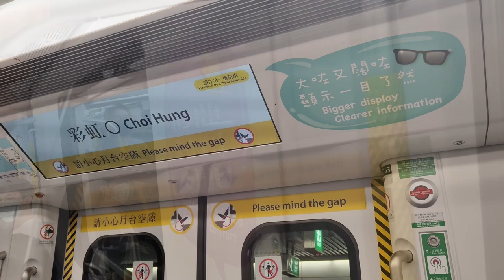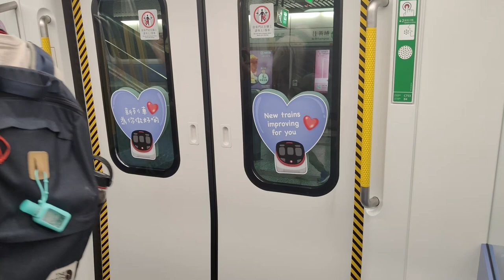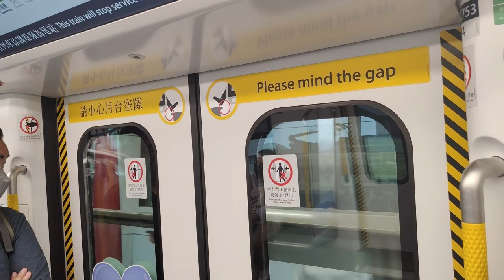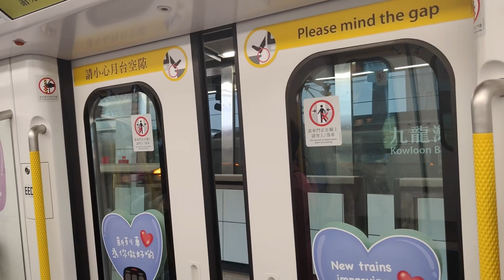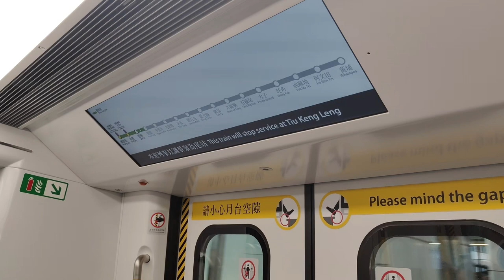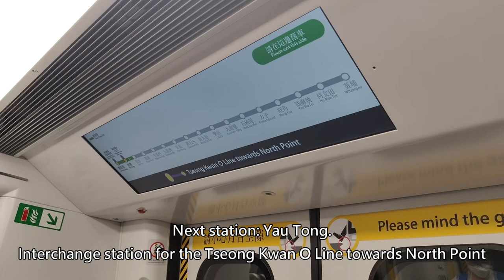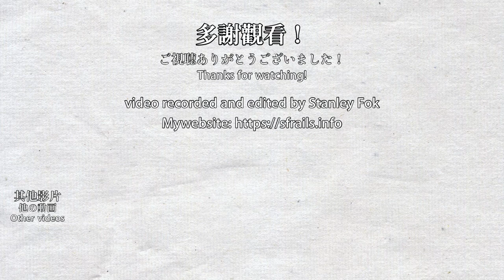🎆 DEBUT, but only for 4 hours! MTR CRRC Q-train first service day compilation (first departure & PA)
The Q-train, made by CRRC Qingdao Sifang in China, has entered service today. This is a compilation of this new train at various stations. The first train departed from Choi Hung Station middle platform at 8:58am. Then the train continues to run in the morning. This train is train set no. 77, which can use the old signalling system (SACEM). All 93 sets of Q-train will replace all 93 sets of British-made M-train in the coming few years. Also, the new signalling system (Seltrac CBTC) for the new trains will be deployed after 2025.

港鐵向中國中車青島四方購買的Q-train於今天首次投入運作，本影片是首航日在多個車站拍攝的合輯，第一班列車於8:58am由彩虹站中間月台前往調景嶺，其後行駛整個上午，運行的列車為第77列列車(A753/A754)，可以在舊信號系統(SACEM)路線行走，車頭及車廂內貼有首航相關的貼紙。總數93列的Q-train將會在未來數年全面取代全數93列的英國製M-train，此外，新列車採用的新信號系統(Seltrac CBTC)會在2025年起投入服務。

Choi Hung Station (0:28) and Ngau Tau Kok Station (11:37) footage provided by @MTRAA-ue4pw .

0:00 Waiting for the Q-train (with introduction PA)
1:06 Interior (with introduction PA)
2:18 Journey from Choi Hung to Yau Tong (traction sound)
6:10 New next station and interchange PA
6:34 Q-train at Kwun Tong Station
7:42 Q-train at Mong Kok Station
8:47 Q-train at Kowloon Bay Station
9:50 Q-train filmed outside the station
11:37 Q-train returning to depot